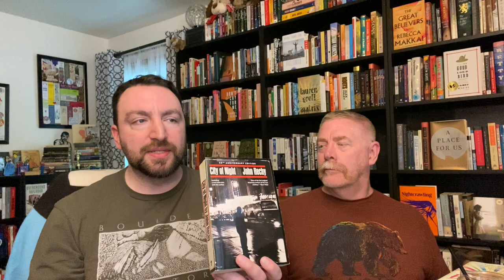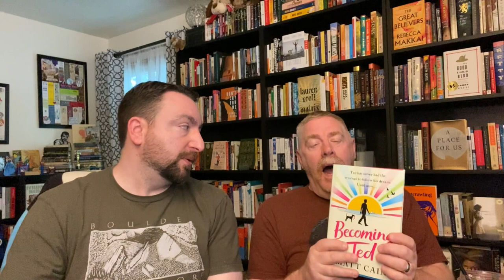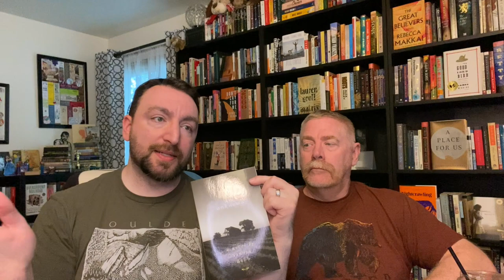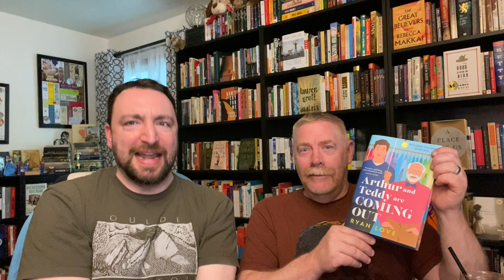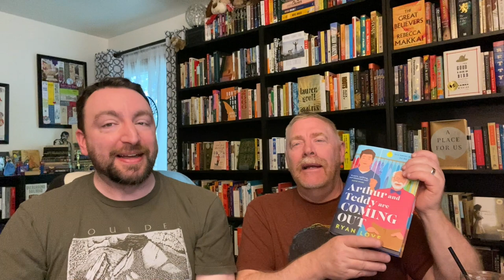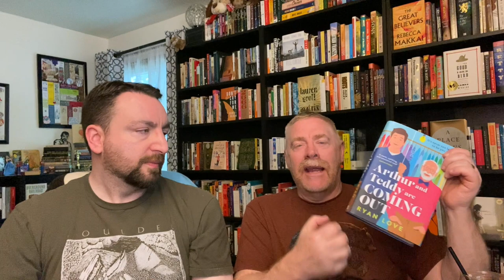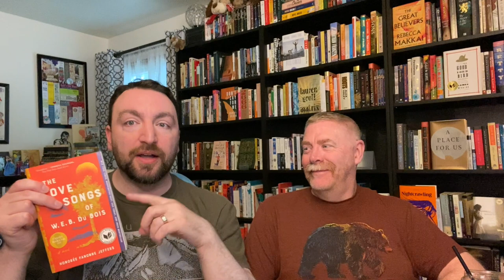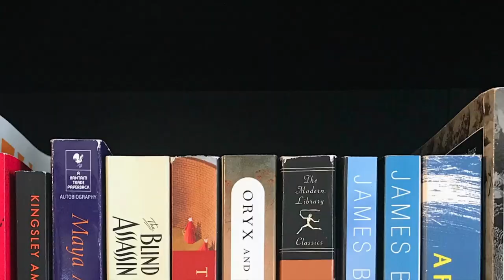Reading Wrap-Up for May 2023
Despite some challenges, May was a good reading month for Joel and me. Here are all the books we read in May of 2023. Expand for more information. 👇

Titles Mentioned 📚
Empire of Ice and Stone, Buddy Levy
City of Night, John Rechy
Becoming Ted, Matt Cain
The Grapes of Wrath, John Steinbeck
Mastering the Art of French Murder, Colleen Cambridge
The Furrows, Namwali Serpell
Vanishing Edge and An Unforgiving Place, Claire Kells
Whose Names Are Unknown, Sanora Babb
Arthur and Teddy Are Coming Out, Ryan Love
The Love Songs of W.E.B. Du Bois, Honorée Fannone Jeffers
Yellowface, R.F. Kuang
Trespasses, Louise Kennedy
Wanderers, Chuck Wendig